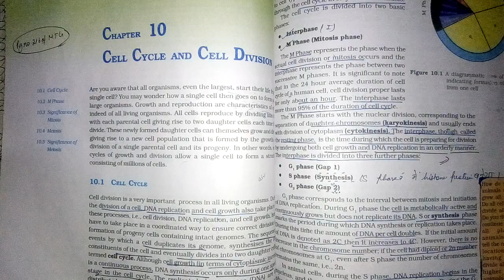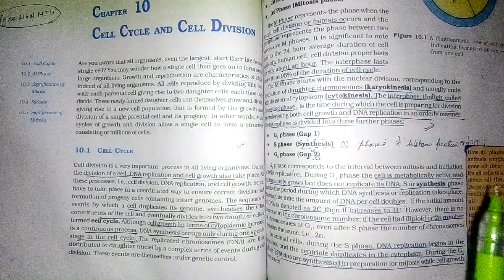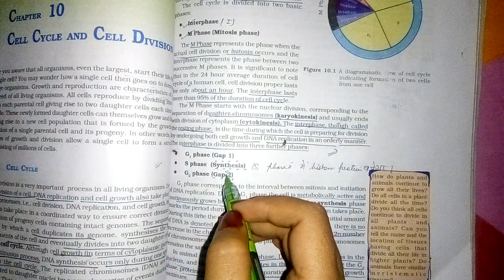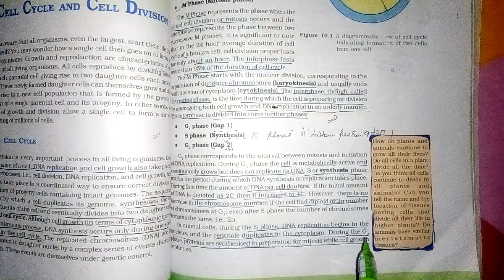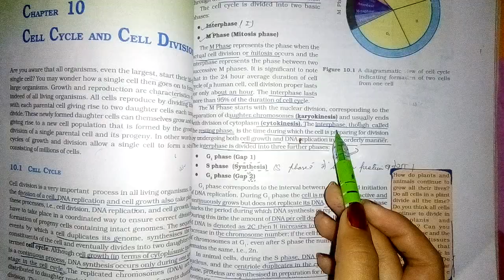Cell cycle and cell division ||cell cycle and cell division NCERT explained